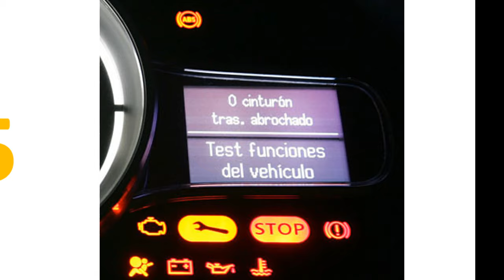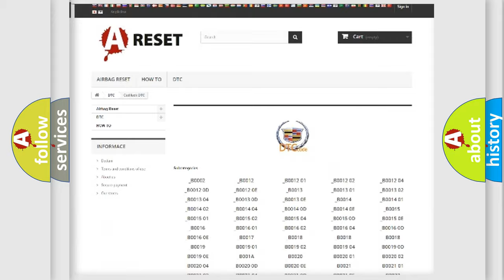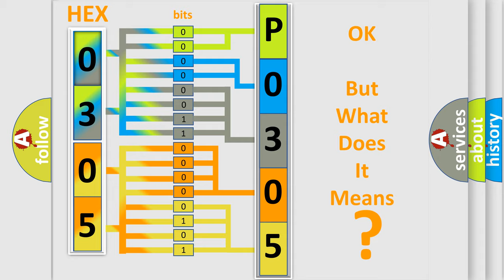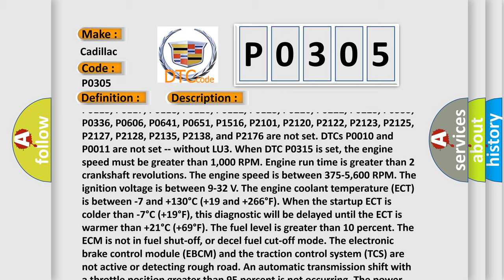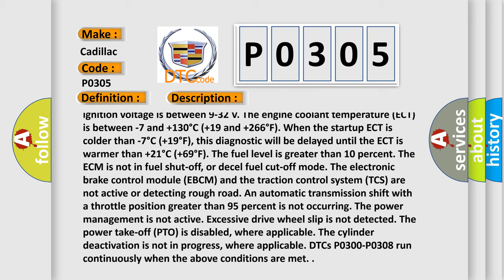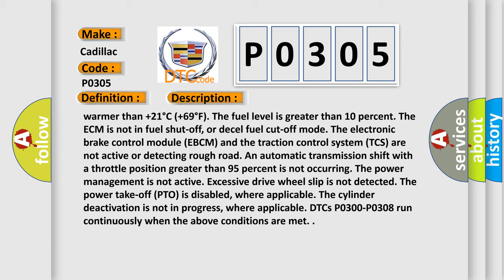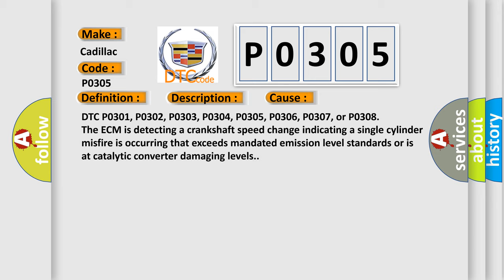DTC cadillac P0305 Short Explanation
Contents:
0:21 Basic DTC analysis according to OBD2 protocol standard.
1:48 Insight into programming
2:58 A diagnostically understandable description of the Diagnostic Trouble Code
3:05 Basic error definition

Make:
Cadillac
Code:
P0305
Definition:
Cylinder 5 Misfire Detected
Description:
Cause:
DTC P0301, P0302, P0303, P0304, P0305, P0306, P0307, or P0308
The ECM is detecting a crankshaft speed change indicating a single cylinder misfire is occurring that exceeds mandated emission level standards or is at catalytic converter damaging levels.